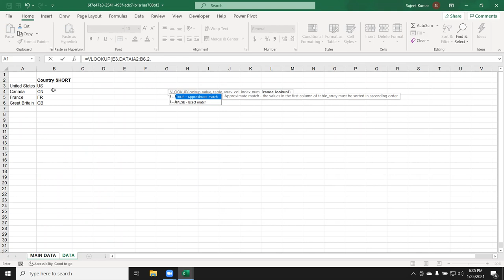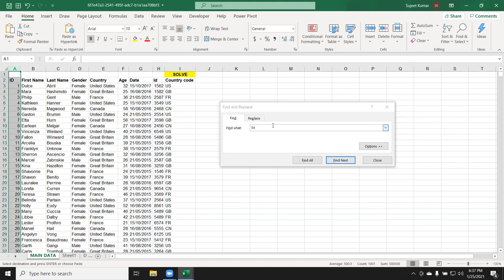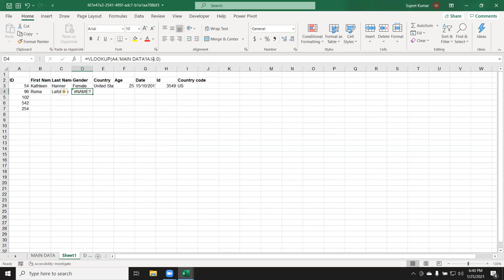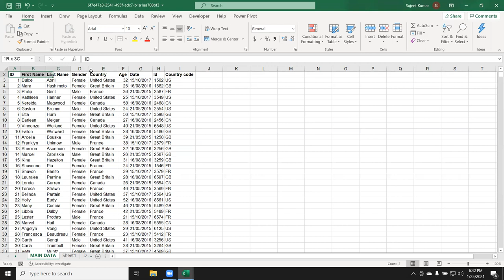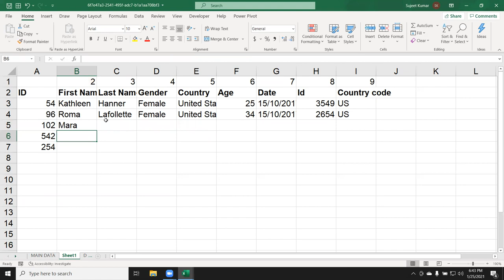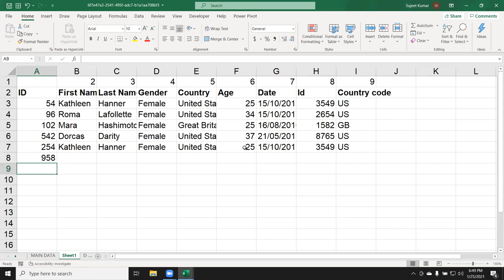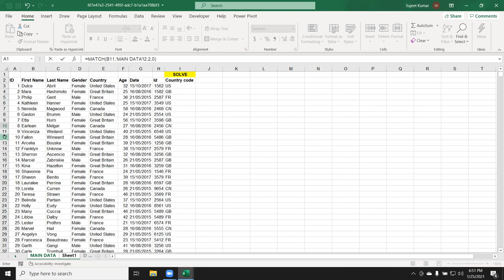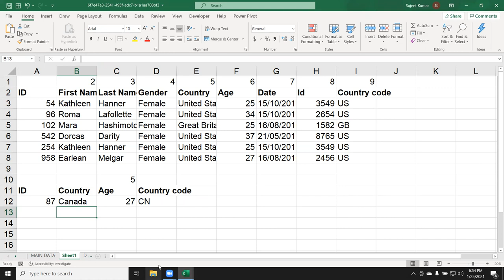VLookup लगाने के नौ तरीके